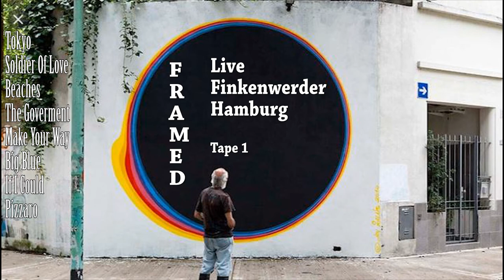Framed - Live Finkenwerder Street Festival - Hamburg 1991.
Our band was probably one of 100,s in Hamburg that spent Months in re-purposed WW II Bunkers to practice and not great but you took what you could get. With no reputation or credentials finding a paying gig is always difficult but at least our songs were originals and great just to be out of the Bunker and see the light of day. Recorded live I and think it was taken off the mixing desk. I have been able to improve the Recording with things like Multi-Band Compression. Am uploading for nostalgia and who knows  maybe someone remembers us and liked something from our set. The line up was Sticks on Drums, Thorsten Vocals + Acoustic, Lemmi Bass, me P.C. George Electric + Lead.